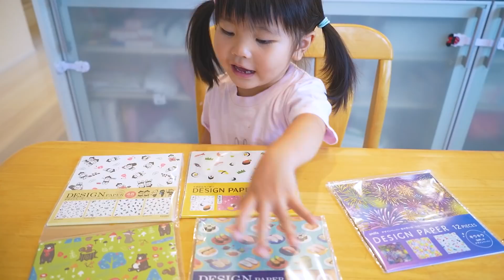3歳のお誕生日を迎えた少女がわくわくする商品が大量に届いた🎁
みなさん誕生日プレゼントありがとうございました！
少しずつ開封して遊んでいきたいと思います
楽しすぎる3歳ライフが送れます😍

ままごとキッチン：

‹もくじ›
0:00 オープニング
0:20 懐かしのおもちゃ
2:03 鉄子の誕生日カード
3:52 汽笛の笛
5:34 巨大なプレゼント
7:36 エンディング

ゆずチャンネル　宛まで

【バナナ】しゃべり始めの赤ちゃんの発音がかわいい🌈　Pronunciation of the baby start speaking is cute

初めて保育園に行く朝…【1歳半】　Morning to go to nursery for the first time…[18-month-old]

ママがいない日にパパと二人きり…💦誘拐犯からの脅迫状の本当の理由に全米が泣いた…💦【一同驚愕】　Alone with dad. Threatening letter.

今までで一番大激怒するゆずちゃん…【かわいいｗ】　The most furious in Yuzu life【so cute】

ママがいない日にパパと公園にお散歩💦【ゆずちゃんかパパ泣いちゃわないよね…？】　Walk in the park with dad.

ひとりでお買い物してきそうな1歳児ゆずちゃん。【悟る】　It seems like Yuzu can go shopping alone.

1日30回のスクワットを日課にしているゆずちゃん🌈健康ルーティーン／FLEXISPOT電動昇降デスク　Squats is part of daily routine

アンパンマンKOパンチ vs 元気100倍にほっぺた100倍 ゆずパンマン　ANPANMAN KO PUNCH vs YUZUPANMAN

🎵楽曲提供🎵
►DOVA-SYNDROME